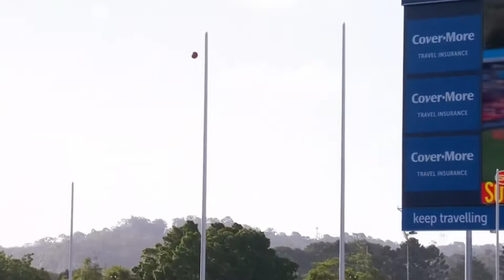Lachie Neale AFL “clips”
Free to use, high quality Lachie Neale AFL clips for editing.